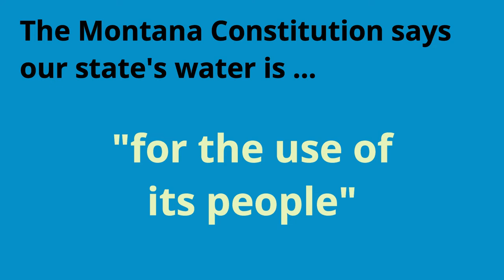Did You Know? How water rights work in Montana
Water is a vital aspect of life. There can be lots of questions about water. Who can use the water? How much can they use? When can it be used? What can it be used for? All of these questions fall into the realm of water rights.

Additional information is available on the Bitter Root Water Forum website, brwaterforum.org, or the DNRC website, dnrc.mt.gov/divisions/water/water-rights.

The "Did you know?" video series is funded in part by the United States Environmental Protection Agency, DEQ, and MACD.